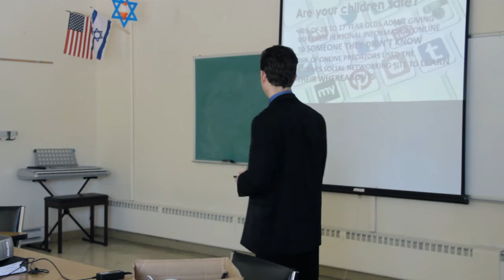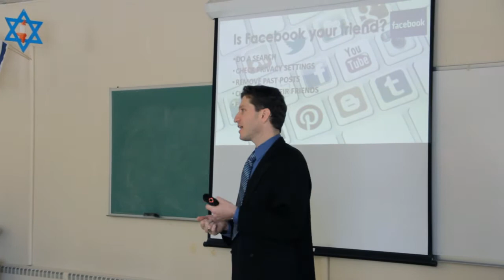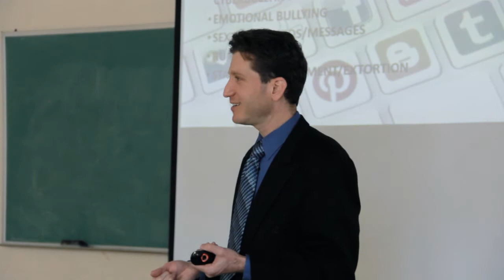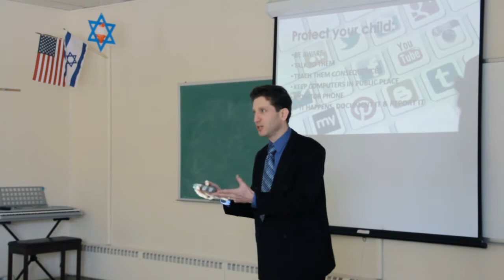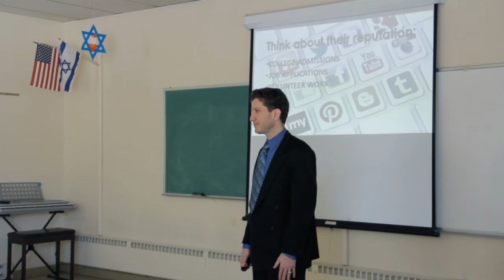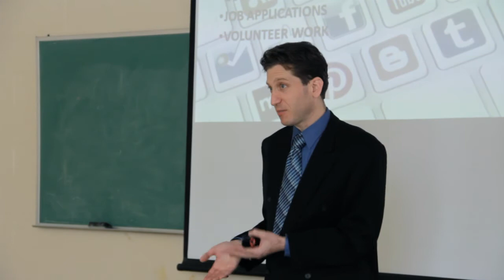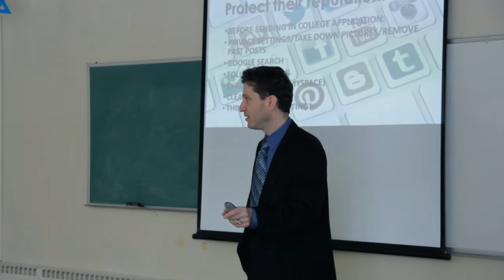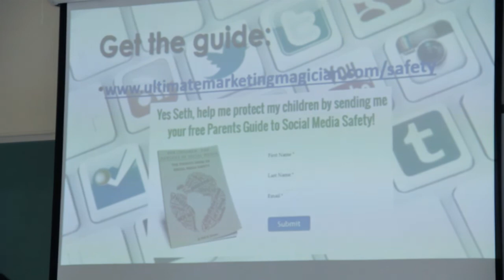A Parents Guide to the Dangers of Social Media